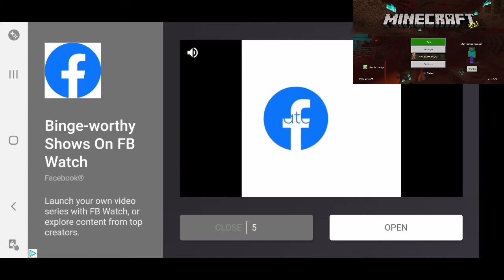PLAYING AMONG US WITH IDIOTS!!!